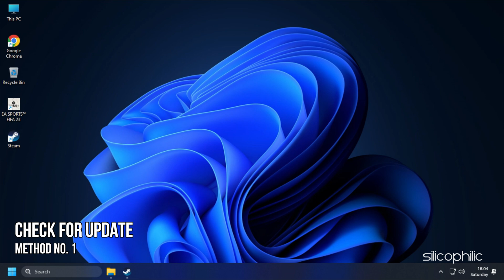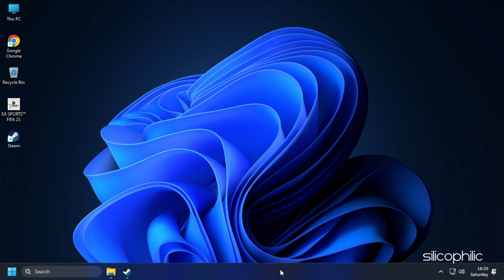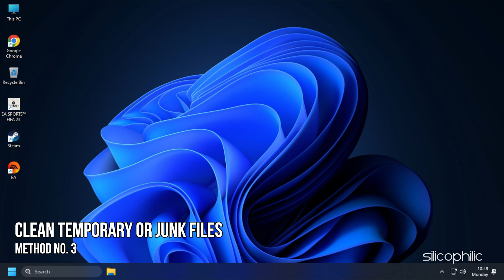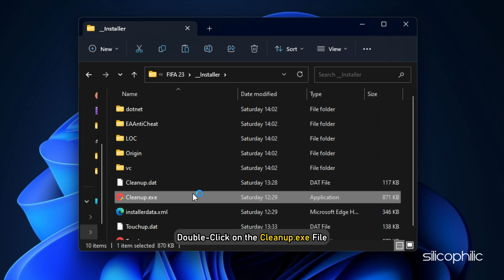Fix FIFA 23 'Your Game Failed to Launch' || An Error on Our End Caused Your Launch to Fail [4 TIPS]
Getting the 'Your Game Failed to Launch' error on FIFA 23?
Here we have shown 4 working methods to fix 'An Error on Our End Caused Your Launch to Fail' error on FIFA 23.

Timestamps:
00:00 Intro
00:44 Check for Update
01:10 Run as Administrator
02:08 Clean Temporary or Junk Files
03:23 Check Integrity of Game Files